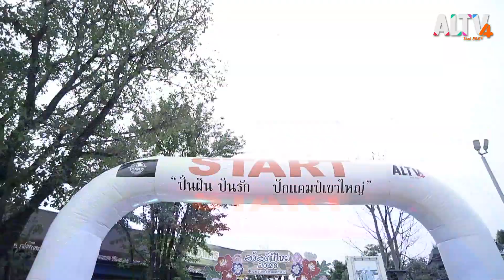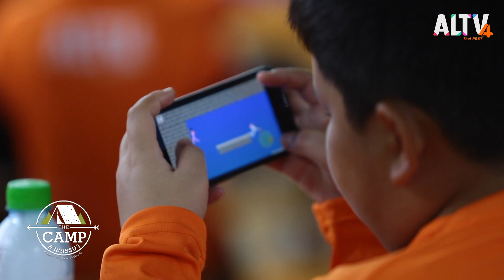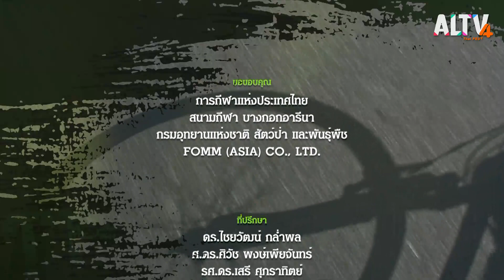ปั่นฝันปันรัก ปักแคมป์เขาใหญ่ ตอนที่4 | The Camp ค่ายหรรษา ( 6 ก.ย. 63 )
ติดตามกันต่อ กับการตามฝันของเหล่าเยาวชน บนเส้นทาง 110 กิโลเมตร จากกรุงเทพมหานคร มุ่งหน้าสู่อุทยานแห่งชาติเขาใหญ่ ความพยายามในการล่าความฝันของพวกเขาจะเป็นอย่างไร

ติดตาม TheCampค่ายหรรษา ทุกวันเสาร์ - อาทิตย์ 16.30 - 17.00 น. ทาง ALTV ช่องหมายเลข 4